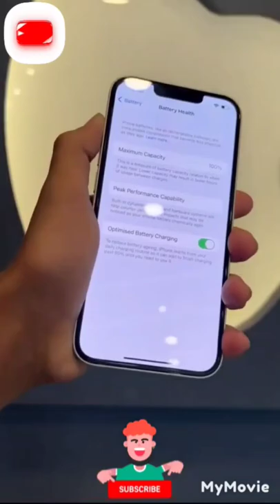Iphone 11 what a look or design 🔥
ytshorts
shorts yt shorts
ytshorts download
yt shorts to mp3
shortsnoob
yt shorts converter
yt short save
yt shorts png
yt shorts noob
youtube shorts app
youtube shorts apk
youtube shorts aspect ratio
youtube shorts ads
youtube shorts channel
youtube shorts dimensions
youtube shorts download
yt shorts duration
youtube shorts description
yt shorts downloader ios
yt shorts download mp4
yt shorts description
d shorts
download ytshorts
d&d shortsword
adidas d shorts
vitamin d shorts
tenacious d shorts
stone island shorts
pauly d shorts
d&d shortsword damage
nom d shorts
youtube shorts earning
e shorts
e shorts adidas
e shorts em português
e shorts clothing
jacqui e shorts
double e shorts
emmanuel e shorts
e-e shorts shopify
p.e shorts
wall-e shorts
youtube shorts fund
youtube shorts format
yt shorts for pc
youtube shorts feed
youtube shorts ff
funny youtube shorts
football yt shorts
funniest youtube shorts
fnaf yt shorts
youtube shorts gone
griddy yt shorts
g shorts
g shorts gramicci
g shorts and black forces
g shorts for sale
mary g shorts
alter g shorts
d&g shorts
king g shorts
polo g shorts
running shorts
yt shorts hashtag
youtube shorts ideas
youtube shorts icon
youtube shorts income
youtube shorts ipad
yt shorts to mp4
jelly bean yt shorts